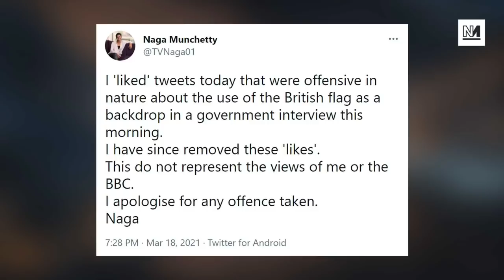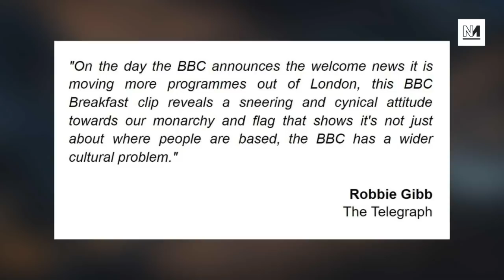Naga Munchetty Apologises For Liking Union Flag Tweet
BBC bosses have forced Naga Munchetty to apologise for liking a joke tweet about flags. It came after Munchetty and BBC breakfast co-host Charlie Stayt made humour of government ministers repeatedly appearing with Union Jacks placed in the background. Michael Walker and Owen Jones discuss.